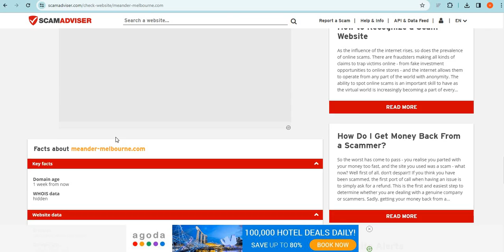Is Meander-Melbourne.com safe for online shopping? Meander-MelbourneDetailed Review!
Meander-Melbourne.com is an online e-commerce shopping website selling different types of products. So, we are here to guide you, on how to check the authenticity of any genuine website

1. Firstly you should check the domain age of any website if the domain is older it is more reliable.

2. Pay attention to whether the website is safe or not with HTTPS connection.

3. Whois a website where you can check more details of the website.

4. Customer support services are also important, check whether the number and contact address are given or not.

5. Genuine websites provide COD, and PayPal as the payment method, and PayPal gives you a refund option after a rising request.

6. Scam advisor is a popular website that gives trust scores to most websites, you can also check there.

7. Product return policy is also an important point, check available or not.